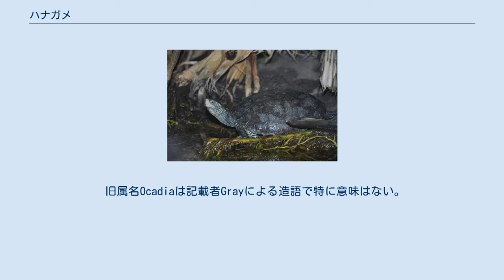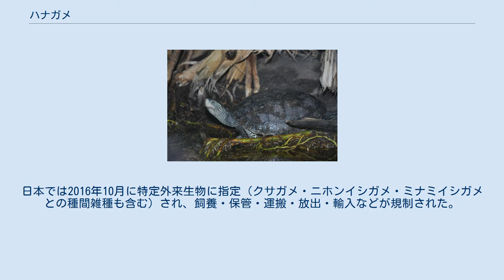ハナガメ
ハナガメ（Mauremys sinensis）は、カメ目イシガメ科イシガメ属に分類されるカメ。
 中華人民共和国（海南省、広東省、江蘇省、浙江省、香港、広西チワン族自治区）、台湾、ベトナム北部および中部。
ラオスに分布する可能性もあり タイプ標本の産地（基準産地・タイプ産地・模式産地）は中国。
種小名のsinensisは「中国産の」の意。
背甲はやや扁平で、上から見ると中央よりやや後方で最も幅が広くなるやや細長い楕円形。
椎甲板に断続的な瘤状の盛り上がり（キール）があるが、老齢個体では消失することもある。
縁甲板は尖らない。
背甲の色彩は暗黄色や褐色、黒で、キールやキールがあった箇所に明褐色や橙色の斑紋が入る個体が多い。
背甲と腹甲の継ぎ目（橋）は発達する。
 腹甲は大型で細長い。
橋や腹甲の色彩は淡黄色や黄褐色で、甲板ごとに暗色斑（幼体では同心円状や眼状）が入る。
この斑紋が花のように見えることが中国語名（花亀）や和名の由来と考えられている。
 頭部は小型。
吻端はやや突出し、上顎の先端は突出したり凹むことはない。
後頭部は小型鱗で覆われる。
上顎を被う角質（嘴）にはわずかに鋸状の突起があり、咬合面は幅広く稜が発達する。
頭部の色彩は暗黄色や灰褐色、暗褐色、黒。
頭部から頸部にかけて左右に8本ずつ以上の淡黄色や黄緑色の細い縦縞が入る。
四肢はやや細く、前腕部に幅広く丸みを帯びた大型鱗が重ならずに並ぶ。
趾の間には指趾の先端まで水掻きが発達する。
四肢にも細い筋模様が入る。
 卵は長径4センチメートル、短径2.5センチメートル。
幼体は肋甲板にキールがあり、後部縁甲板の外縁がやや鋸状に尖る。
成長に伴い肋甲板のキールが不明瞭になり、縁甲板の突起は消失する。
 オスはメスに比べると背甲が細長く甲高が低い。
オスは尾が太くて長く、尾をまっすぐに伸ばした状態では総排泄孔全体が背甲の外側に位置する。
メスは尾が細いうえに短く、尾をまっすぐに伸ばしても総排泄孔が背甲よりも内側にある。
 現生種では本種のみでハナガメ属Ocadiaを構成していたが、核DNAおよびミトコンドリアDNA、短鎖散在反復配列（SINE法）に基づく分子系統解析から、本種とクサガメ属、ニホンイシガメで単系統群を形成すると推定されたためイシガメ属に含む説が有力である。
一方でハナガメ属の記載がクサガメ属よりも古いため、クサガメ属の構成種とニホンイシガメをハナガメ属として分割する説もある。
 旧属名Ocadiaは記載者Grayによる造語で特に意味はない。
 2007年には千葉県にある更新世中期の地層から発掘された化石に基づき、化石種ニホンハナガメが記載された。
 クチキレハナガメO. glyphistoma（本種とアンナンガメの雑種）やダイダイハナガメO. philippeni（本種とミスジハコガメの雑種）といった種間雑種が、誤って新種として記載されたこともある（これらの学名は抹消されている）。
 低地にある流れの緩やかな河川や池沼、湿原などに生息し、底質が砂泥の小規模な止水域を好む。
半水棲だが、岸辺や中州、倒木や岩の上などで日光浴を行うことを好む。
 食性は雑食。
幼体は動物食傾向が強いが、暖季およびメスの成体は植物食傾向が強くなる。
1回に5 - 20個の卵を産む。
卵は飼育下では約2か月で孵化した例がある。
オスは甲長12センチメートル以上（生後2年半以上）、メスは甲長20センチメートル以上（生後6年以上）で性成熟する。
 生息地の破壊、食用の乱獲などにより生息数は激減している。
2005年に中華人民共和国がワシントン条約附属書IIIに掲載した。
主に幼体が流通していた。
ワシントン条約に掲載されたため流通量が減少したが、日本国内での飼育下繁殖個体も流通していた。
水場を広く取ったアクアテラリウムで飼育される。
日本では寒冷地を除いて成体なら屋外越冬も可能なため、屋外の池で飼育されることもあった。
幼体は低温や水質悪化に弱く、真菌による皮膚病にかかりやすい傾向がある。
そのため流木やレンガ、市販の水棲カメ専用のプラスチック製の浮島等で体を乾かすための陸地を用意し、日光浴をさせたり屋内で飼育する場合は局所的に水に強い暖房器具等で皮膚や甲羅を乾かすこ...